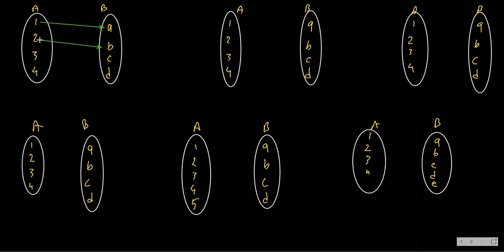Function || LECTURE1B || by Er. DEEPAK PANDEY SIR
Very basis definitions and examples of Function